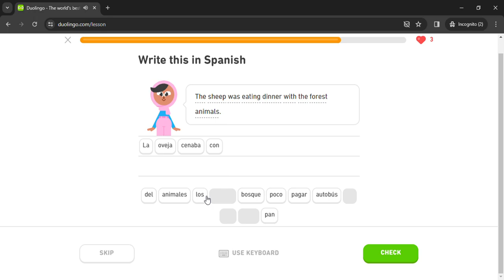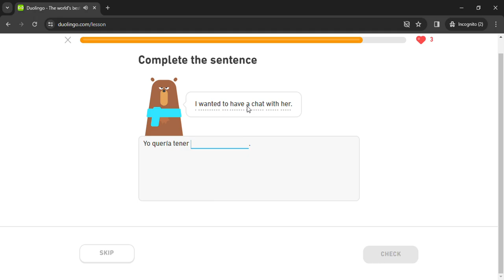Duolingo #1731 Spanish - English (Part 14 - Childhood 3)